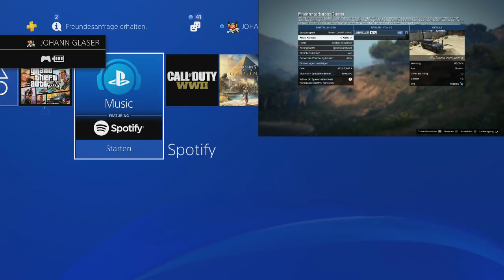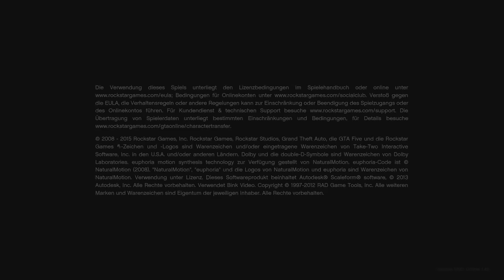[❌GEPATCHED❌]*JEDES* AUTO KOSTENLOS BEKOMMEN GIVE CARS TO FRIENDS 1.42 GERMAN PS 4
▂▃▅▆▇█▓▒░Beschreibung░▒▓█▇▆▅▃▂

DANKE!

Viel Spaß !!!

Peace out!